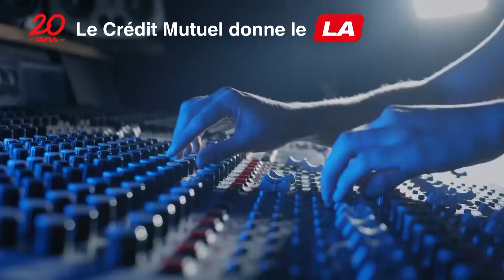Prodiges saison 9 : Qui remportera le trophée des Prodiges 2022 ?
Rendez-vous jeudi 29 décembre à 21h10 sur France 2 pour Prodiges, la Grande finale.